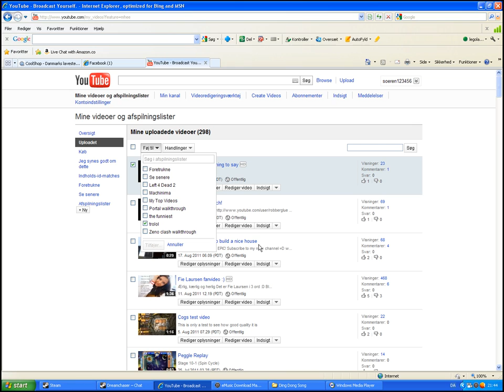How to make a playlist on youtube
This was made for someone on facebook